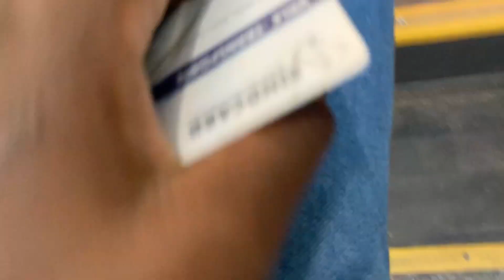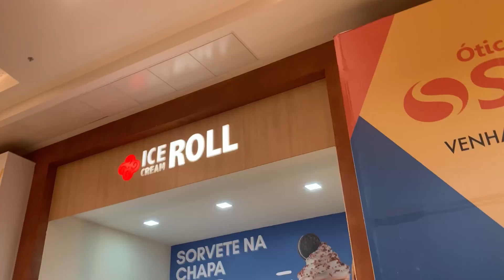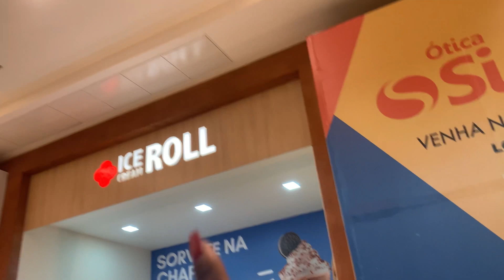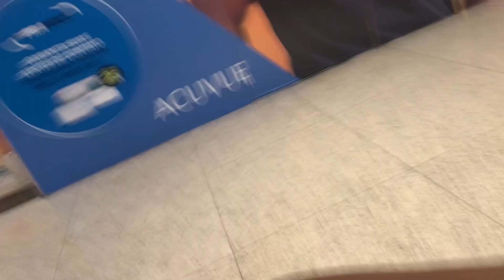MINHA ROTINA DO DIA ✨ | alguns dias comigo, fui no shopping e rotina de serviço 🤍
perguntas frequentes:
idade: 24 anos
onde moro: Brasil, Rio de Janeiro
editor: InShot
celular: iPhone XR

subs: 5.591